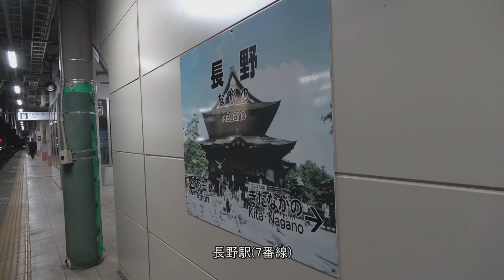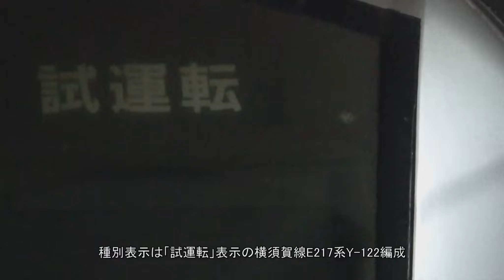「エアポート成田」と「試運転」をEF64-1031が牽引して長野にやって来た、横須賀線付属編成2本E217系Y-109編成+E217系Y-122編成配給輸送列車。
令和6年5月22日(水)夜、横須賀線E217系Y-109編成とE217系Y-122編成の付属編成2本が、長野駅6番線に到着しました。
廃車に伴うものと思われ、数分停車後、長野総合車両センターへ向かいました。